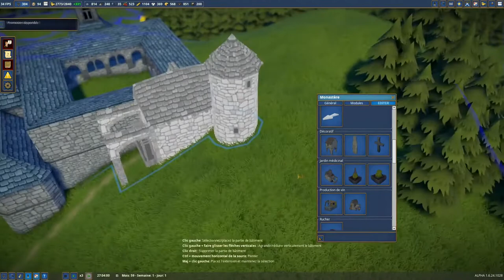[FR][MrGecko] Foundation - Ep29 - Agrandissement du monastère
- Ardarin
- Broudaff
- Célestin
- Inaru
- KeliteBoy (HG)
- Mallevin
- Papillote
- Poslovitch